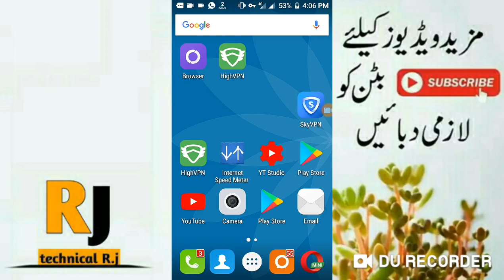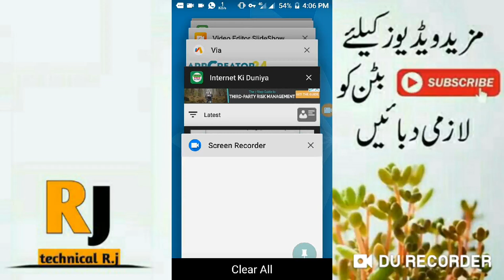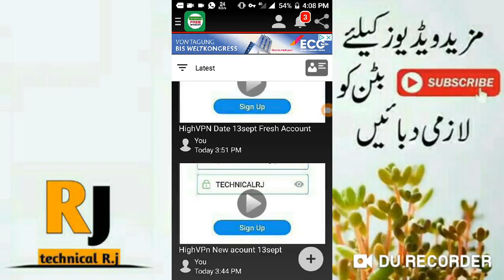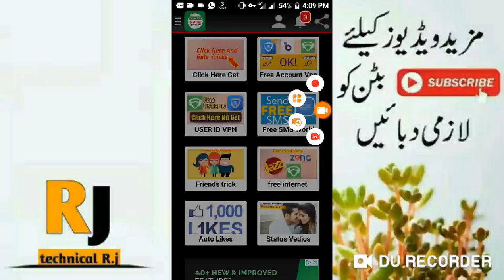Zong unlimited Free internet | highVPN new trick unlimited premium Accounts | without SkyVPN Bit VPN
Frnds jitna dil kary Account Lo

About: Technical_R_j is the channel where you can find all the best videos, Earning tutorials, Best Apps reviews, Free internet, make money online,And More about Technology Channel owner: Technical R.j

 zong free internet 2019 new method, zong free internet 2019 iphone
zong free internet 2019 latest trick
 zong free internet 2019 proxy setting
Zong 7 GB free Internet 2019